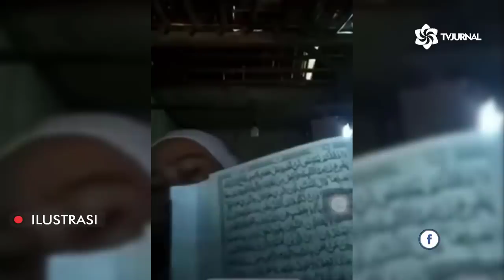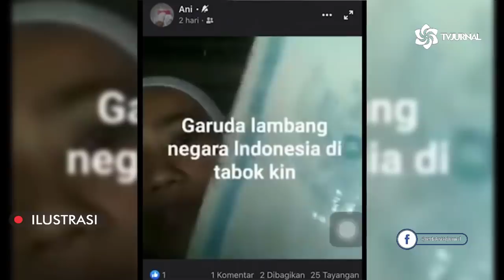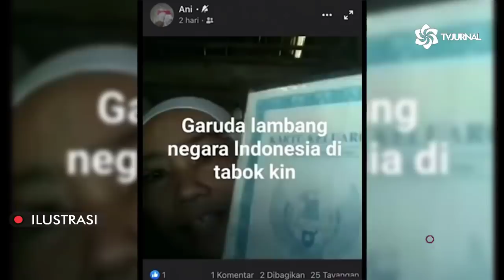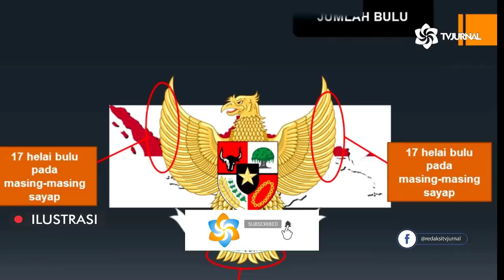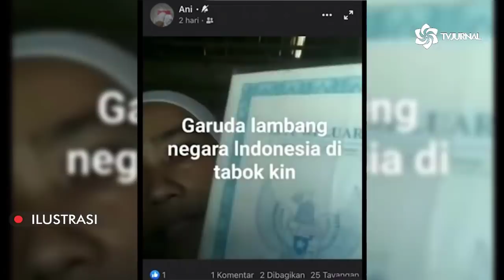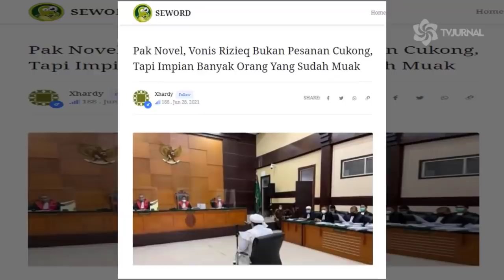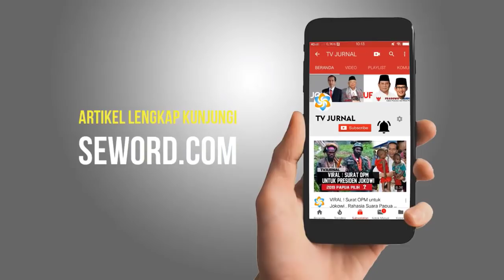BIAD4B ⚡SOSOK WANITA INJAK KITAB SUCI DAN B4KA4R BENDERA🔥CYDUK POLISI ⚠️